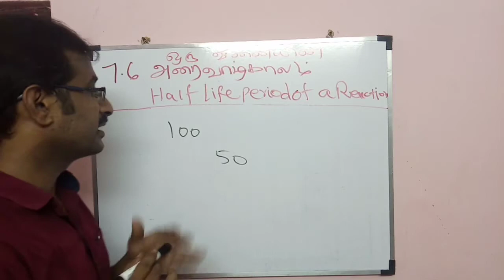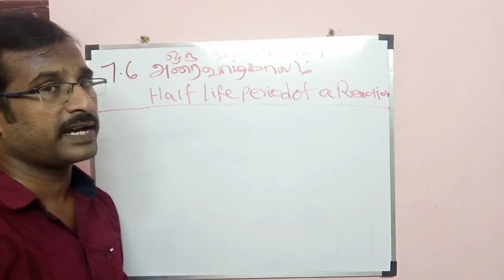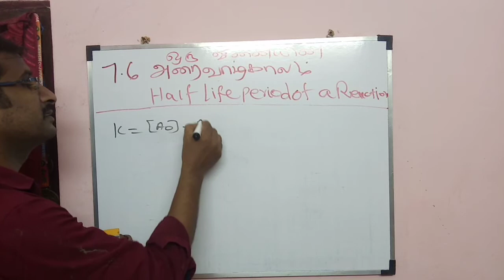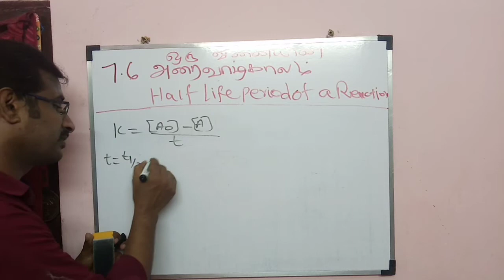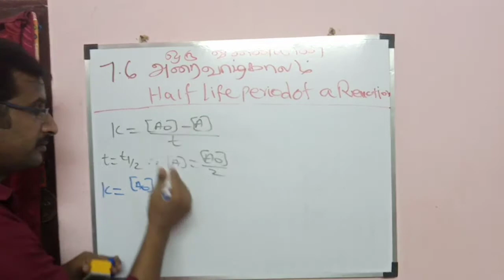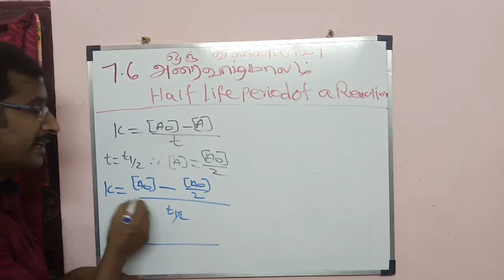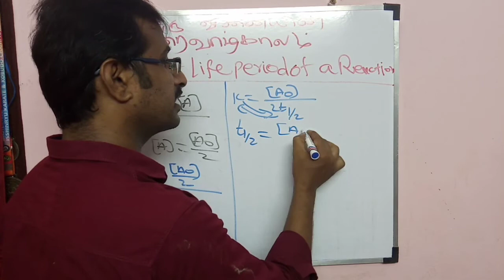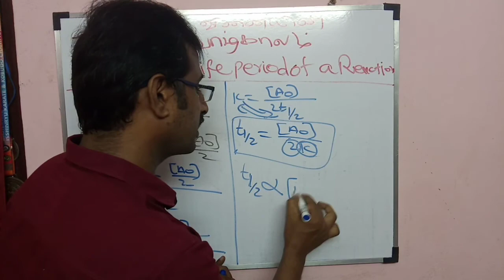12th chemistry|Chemical kinetics| half life period zero order reaction|பூஜ்ய வினைக்கான அரைவாழ் காலம்